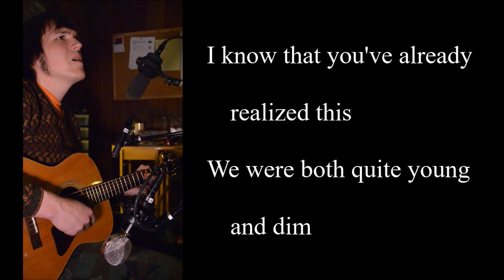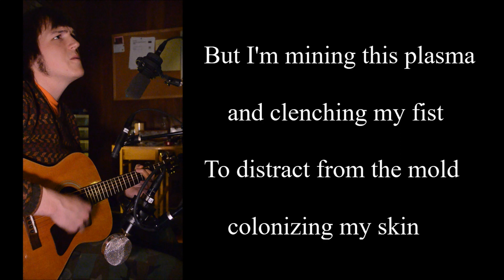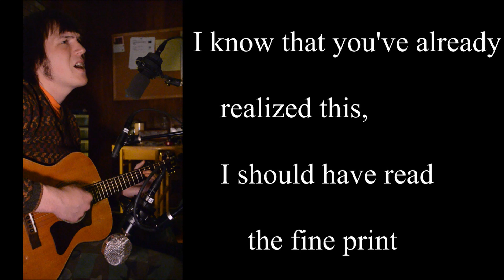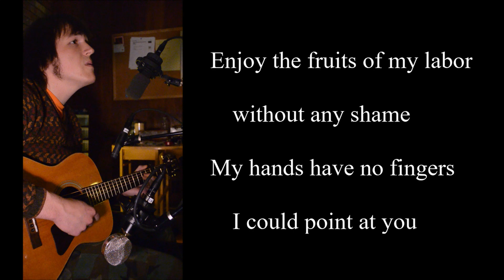Space, Op. 2: Mines - Gibson!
Re core dead by Pat Meany and Ellis Chase